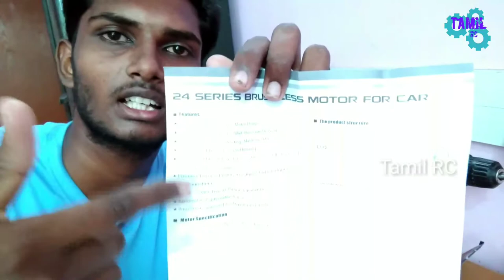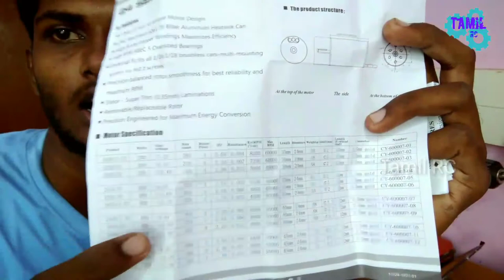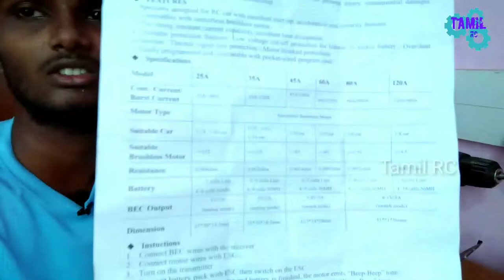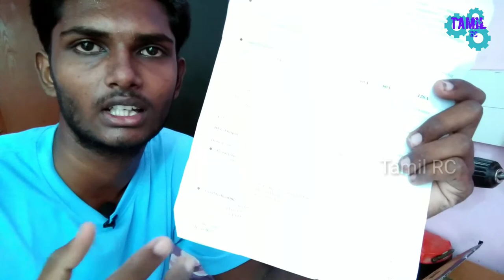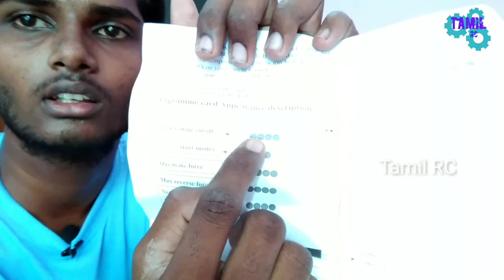Brushless motor and servos | Unboxing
1.brushless motor
3.servo combo
1. Motor Features:
- 4 pole 12 slot hi-torque motor design
- CNC machined 6061 T6 billet aluminum heatsink can
- High purity copper windings maximizes efficiency
- High RPM ABEC 5 oversized bearings
- Universal fit, fits all 1/16, 1/18, 1/20 brushless cars; multi-mounting system for M2.5 screws
- Precision balanced rotor, smoothness for best reliability and maxium RPM
- Stator- super thin (0.35mm) laminations
- Removalbe/replaceable rotor
- Precision engineered for maxium energy coversion
ESC Features:
- Specially desighed for RC car with excellent start-up, acceleration and linearity feartures
- Compatible with sensorless brushless motor
- The strong resistant current capability, excellent heat dissipation
- Multiple protection features: low voltage cut-off protection for lithium or nickel battery / over-heat protection / throtttle signal loss protection / motor blocked protection
- Easily programmed and compatible with pocket-sized program card

 2.Description
Operating Speed: 0. 17sec/60 degrees (4. 8V no load) and 0. 13sec/60 degrees (6. 0V no load) Stall Torque: 13 kg-cm 4. 8V and 15kg-cm 6V Operation Voltage: 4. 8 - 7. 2Volts Gear Type: All Metal Gears box: NO Color: Black Item size: 40 x 19 x 43mm Servo weight: 55g.

3.Operating Voltage is +5V typically

Torque: 1.8 kg-cm (4.8v)

Speed: 0.10 sec/60

Gear Type: Plastic

Rotation : 0°-180°

Weight of motor : 40gm